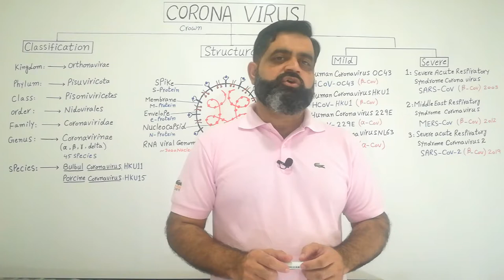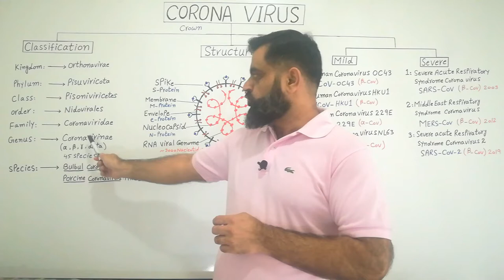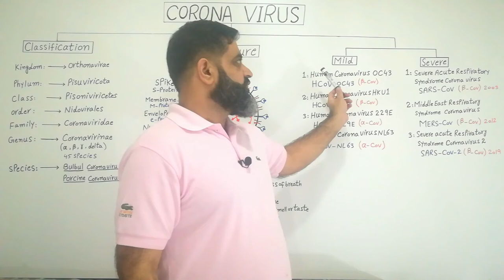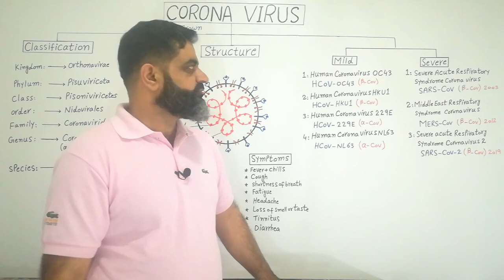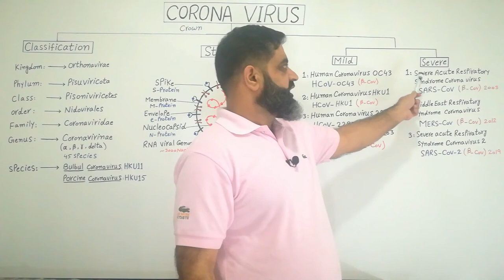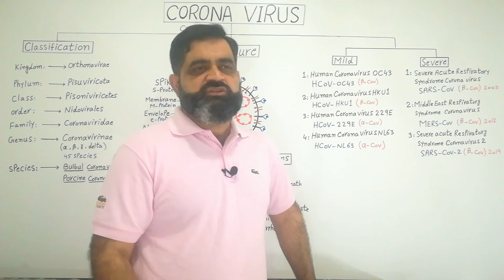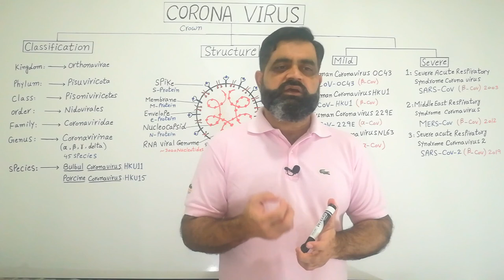Corona Virus English medium @prof.masoodfuzail |Anatomy of Corona Virus | Covid 19